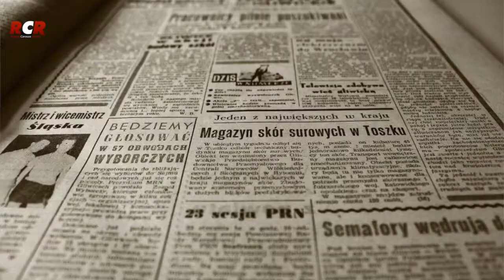RCR750 - Fotografía | ¿Qué es un fotoperiodista?